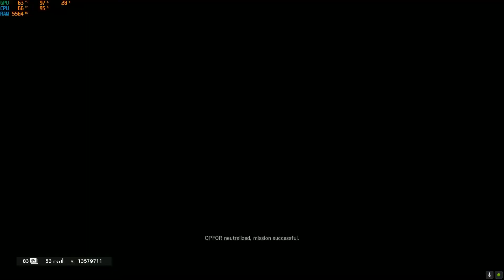How Level 80 Player Play Rainbow Six Siege!!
How newbie players play this game!!
Back in the days when we start playing these games!!

Tom_Clancy's Rainbow_Six_Siege!!!

CPU: Intel(R) Core(TM) i5-7500 CPU @3.40GHz
GPU: MSI GeForce GTX 1050 Ti gaming x
Memory: 8 GB RAM (7.96 GB RAM usable)
SSD-Transcend SSD320 128GB
Hdd- Western Digital 1TB Blue(7200Rpm)
Mouse-Msi Interceptor DS B1
Keyboard -Thermaltake
Headphone - Fantech HG-11